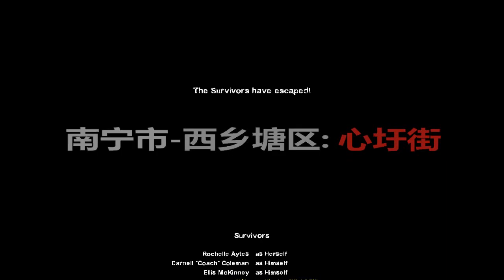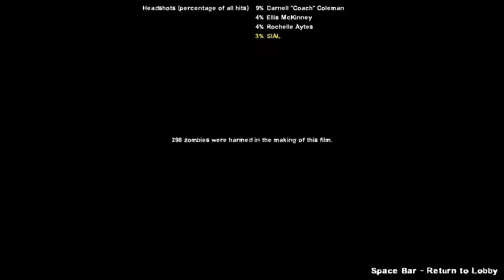Left 4 Dead 2 - Naning City Gameplay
Playthrough/Gameplay Left 4 Dead 2 Costum campaign Map mods Naning City